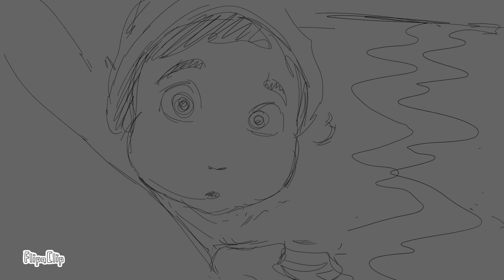ANIMATIC: Mermaid Elsa 2.0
I made another version since I have a new design for Mermaid Elsa and I kinda got lazy in the end but I dont care. this is for fun after all